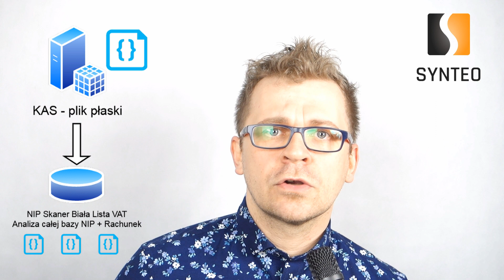Program do Białej listy VAT - Masowa i automatyczna biała lista - Hyperflow CRM - outsourcing SYNTEO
Przedsiębiorco Dowiedz się jakie nowe obowiązki czekają na Ciebie od 2020 roku i poznaj najlepszy sposób jak poradzić sobie z obowiązkami w vat.
Dowiedz się również:
Jak masowo i bez limitów weryfikować swoich kontrahentów na białej liście VAT zwanej też białą księgą lub wykazem VAT i sprawdzać rachunki swoich kontrahentów po nip.
W jaki sposób outsourcing białej listy i raportowania pozwoli ci wypełnić obowiązki w VAT i zapewnić działania ochronne dla Twojego biznesu.

Nasze oprogramowanie jako usługa daje cie dostęp do kompleksowej platformy analitycznej gdzie dzięki narzędziom klasy KYC da ci dostęp do pełnej wiedzy na temat Twoich kontrahentów.

Pełna oferta firmy SYNTEO znajduje się na naszej stronie internetowej